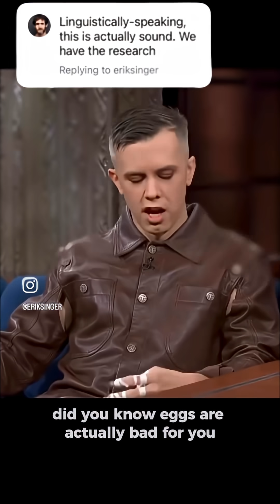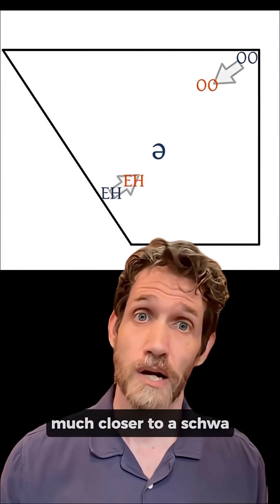Are some vowel sounds gayer than others? Here's what the linguistic research has to say.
There have been lots of requests for (1) sources, as well as many, many questions about (2) whether this phenomenon exists in other languages. Sources below, a partial answer to (2) in the comments.

(1) Not an exhaustive list, but some particularly clear and helpful sources are:

Pierrehumbert, Bent, Munson, Bradlow, & Bailey (2004), The influence of sexual orientation on vowel production, Journal of the Acoustical Society of America

Simpson and Weirich (2020), Phonetic Correlates of Sex, Gender and Sexual Orientation, Oxford Research Encyclopedia of Linguistics

Heffernan, K. (2010). Mumbling is macho: Phonetic distinctiveness in the speech of American radio DJs. American Speech

Munson, Benjamin; Babel, Molly (2007). "Loose Lips and Silver Tongues, or, Projecting Sexual Orientation Through Speech". Language and Linguistics Compass. 1 (5): 416–449

Podesva, Robert J. (2011). "The California Vowel Shift and Gay Identity". American Speech.

Munson, Crocker, Pierrehumbert, Owen-Anderson, & Zucker (2015), Gender typicality in children’s speech: A comparison of boys with and without gender identity disorder, The Journal of the Acoustical Society of America
Rogers,H., Jacobs, G., & Smyth, R. (2001). Searching for Phonetic Correlates of Gay- and Straight-Sounding Voices. Toronto Working Papers in Linguistics

Linville, S. (1998). “Acoustic correlates of perceived versus actual sexual orientation in men’s speech,” Folia Phoniatr. Logo.